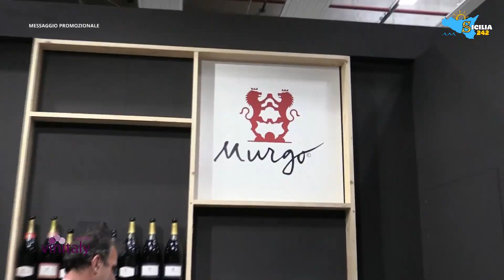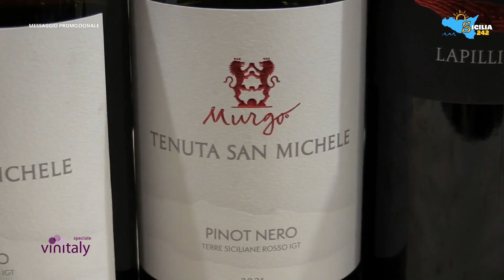Speciale Vinitaly 2024: l'Azienda Agricola "Scammacca del Murgo" e i suoi vini dell'Etna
Speciale Vinitaly 2024: parliamo oggi dell'Azienda Agricola "Scammacca del Murgo" e dei suoi vini dell'Etna che rappresentano una fusione tra tradizione e moderne tecniche enologiche